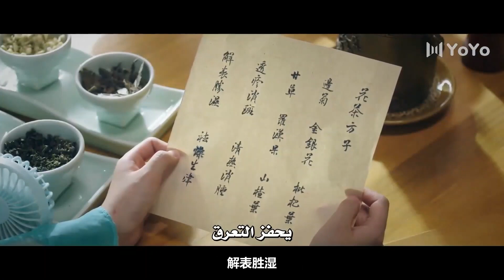من شدة سعادتها تقوم بإحتضانــه ( اعادة كتابة القدر )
فتاة تعود بالزمن لانقاذ فرصتها الأخيرة في الحياة لكنها تلتقي شو زيان الذي يقع في حبها من النظرة الأولى ويحاول الفوز بقلبها .. مالذي ستفعله بطلتنا لانقاذ حياتها و حٌبها ؟!

🌟الترجمة العربية حصرية لقناة يويو مسلسلات صينية حصرية